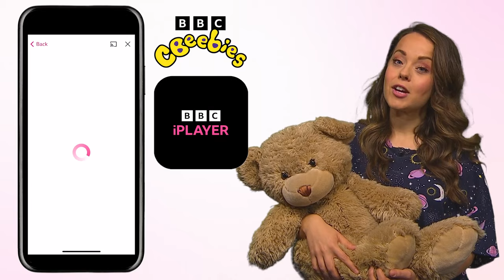Rose Ayling-Ellis reads Everybody Can Dance | CBeebies Bedtime Stories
Strictly Come Dancing winner, Rose Ayling-Ellis reads tonight's bedtime story Everybody Can Dance.

This colorful picture book uses rhyme and rhythm to celebrate the joy of dancing, teaching kids that no matter your culture, physical ability, or style, everybody can dance!

Written by Kara Navolio
Illustrated by Ruth-Mary Smith